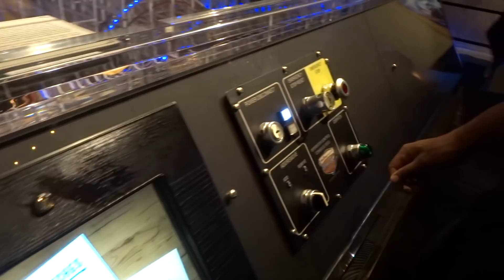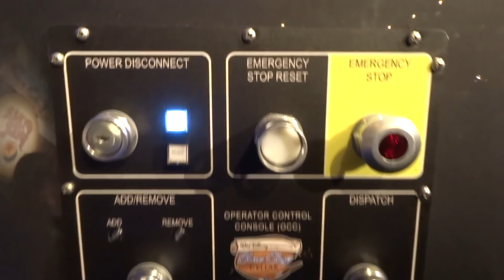Incredicoaster working model with dispatch board during Pixar Fest at Disneyland Resort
A working model of the upcoming Incredicoaster with a simplified track layout teaches guests how cast members dispatch trains when working as ride operators. Inside the Blu Sky Cellar Pixar Pier preview center during Pixar Fest at Disney California Adventure in Anaheim, California.